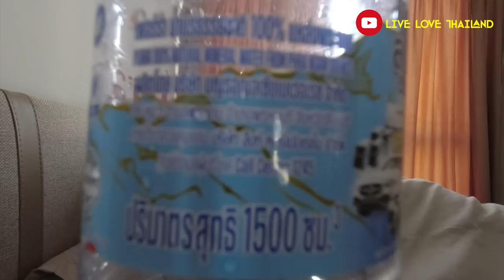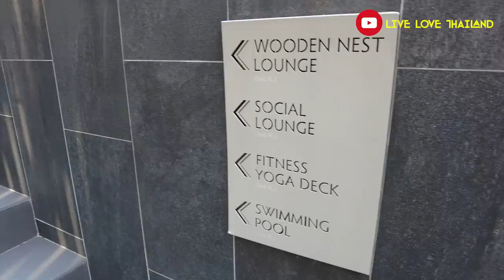MY $300 Condo In BANGKOK | How To Rent & What To Get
• Tripod
• Gorilla pod